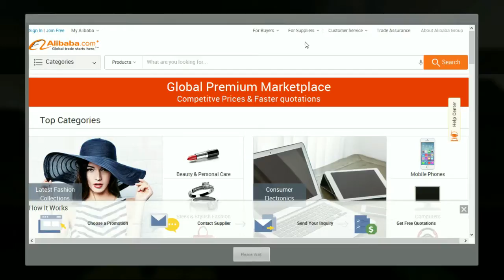Garry's Mod Prop Hunt Episode 5(Mexican Cartel Member)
May I see your license sir?
11 Days until Super Hot comes out!